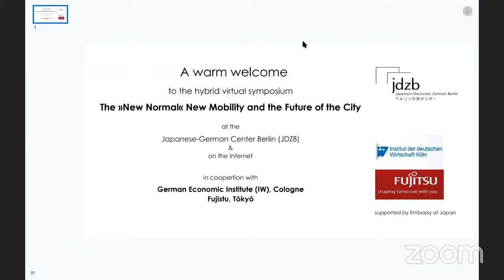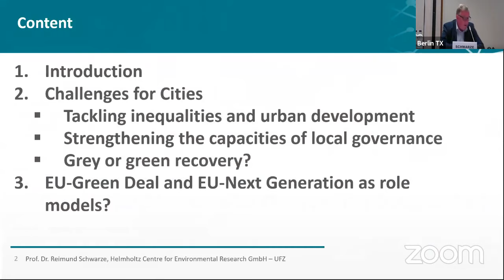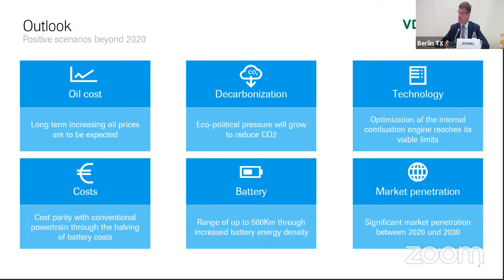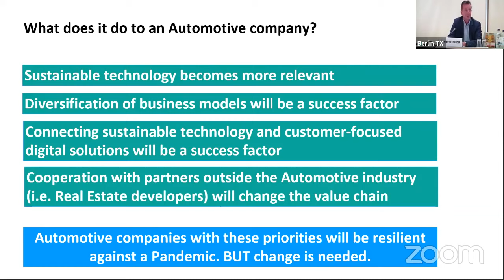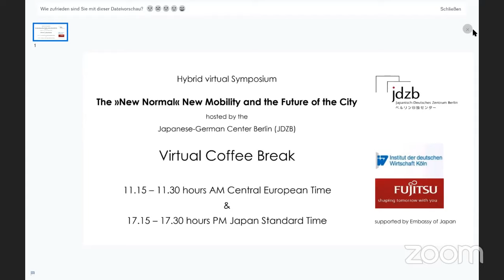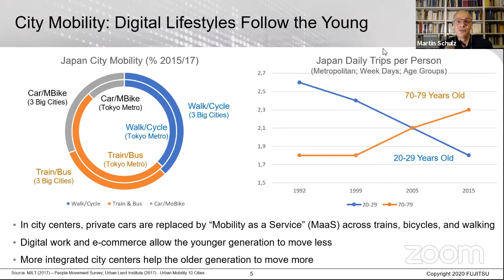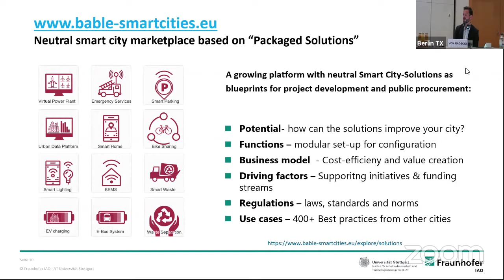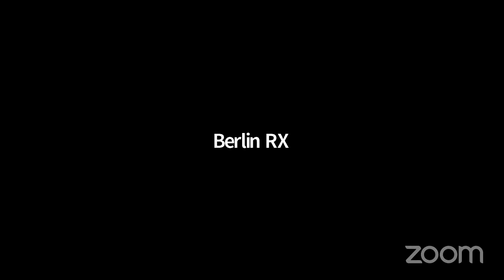Virtual Symposium: The "New Normal" - New Mobility and the Future of the City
The Covid-19 pandemic has changed how we live and work. The world has become more “digital,” telecommuting might become a core element of new mobility, and cities could turn into spaces for walking and cycling. A “new normal” affects our plans for a sustainable future.

The Japanese-German Center Berlin (JDZB) in cooperation with the German Economic Institute (IW, Cologne) and Fujitsu Ltd. (Tōkyō) addresses these timely issues in this virtual Japanese-German symposium.

The first part of the event focuses on challenges of a sustainable and environment conscious mobility transformation – particularly in the automotive industry – and on opportunities of the European Green Deal for mobility against the backdrop of the pandemic. The automotive industry has been disrupted in the middle of a fundamental transformation towards emobility, and now needs to realign with new concepts of globalization, digital production and city planning.

In the second part of the symposium, it is asked what we should expect for the future of our cities. In Japan and Germany, smart cities look different. Experts from academia and business will discuss what the pandemic means for urban opportunities and how concepts such as Society 5.0 and urban planning further evolve.
The symposium will be held in English.

The virtual symposium was streamed from the Japanese-German Center Berlin (JDZB) on Monday, 24 August 2020, at 9.15 h (CET/MEZ) / 16.15 h (JST).

Programme:
(Central European Time)

09.15–09.25 Opening
Tokiko KIYOTA (Deputy Secretary General, Japanese-German Center Berlin)

09.25–09.30 Introductory remarks on behalf of the organizors
Dr. Phoebe Stella Holdgrün (Head of Project Management, Japanese-German Center Berlin)

09.30 –11.15 Session 1: The "New Normal", Challenges of Mobility Transformation, and the Environment

09.30 –9.45  Input by Chair
Dr. rer. pol. Hubertus BARDT (Head of Research; German Economic Institute(IW), Cologne)

09.45–10.00 The Impact and Opportunities of the Green Deal for Mobility and Future Cities in Germany
Prof. Dr. Reimund SCHWARZE (Helmholtz-Zentrum für Umweltforschung –UFZ, Leipzig)

10.00–10.15 The Impact on the Automotive Industry: The German Model
Dr. Kurt Christian SCHEEL (Managing Director, German Association of the Automotive Industry, Berlin)

10.15–10.30 The Impact on the Automotive Industry: The Japanese Perspective
Axel NORDIECKER (Managing Director, Toyota Kreditbank, Cologne)

10.30–11.15 Discussion

End of Session 1

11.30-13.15  Session 2: The "New Normal" and Urban Opportunities

11.30 –11.45 Input by Chair
Dr. Martin SCHULZ(Chief Policy Economist; FujitsuLtd., Tokyo)

11.45 –12.00 Japan: Society 5.0 and Smart Cities in the New Normal
Prof. Dr. HARAYAMA Yuko (Director for International Affairs, Communication and Diversity, RIKEN, Tokyo)

12.00 –12.15 The Morgenstadt Initiative by Fraunhofer Society
Dr.-Ing. Alanus VONRADECKI (Head ofTeam Urban Governance Innovation, Fraunhofer-Gesellschaft, Morgenstadt-Initiative, Stuttgart)

12.15 –12.30 Mitsui’s Activities related to Electrification of Mobility
NAKAJIMA Kosuke (General Manager, Battery Solutions Dept., Mitsui & Co.,Ltd)

12.30 –13.15 Discussion

13.30   End of Session 2
             End of Symposium